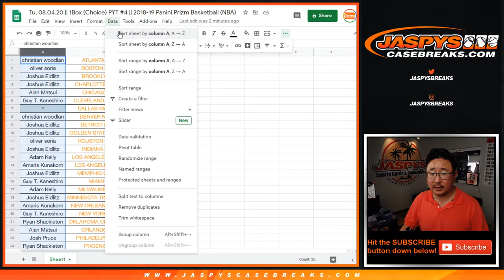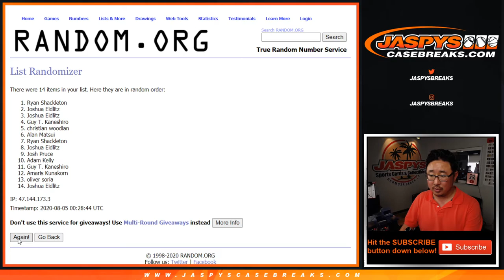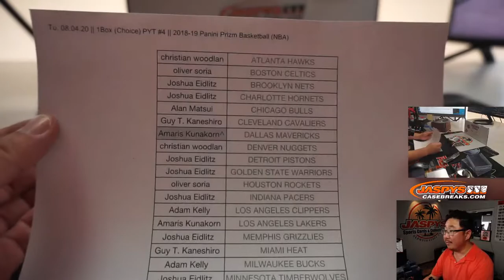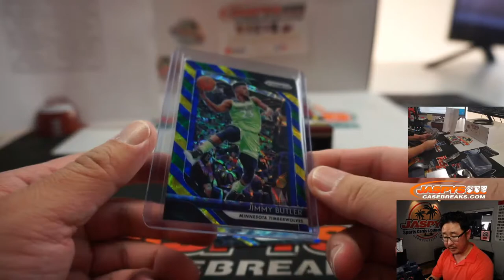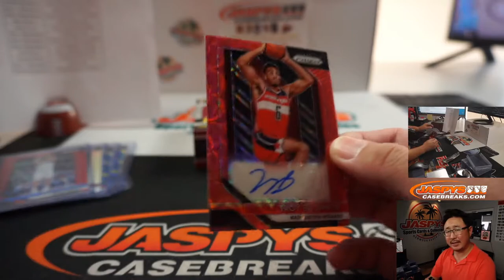Tu, 08.04.20 || 1Box (Choice) PYT #4 || 2018-19 Panini Prizm Basketball (NBA)